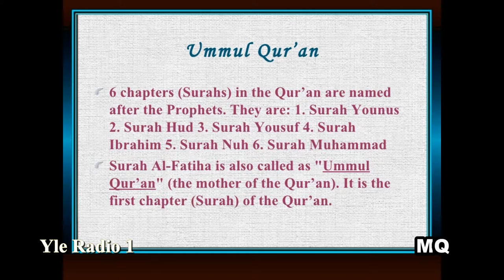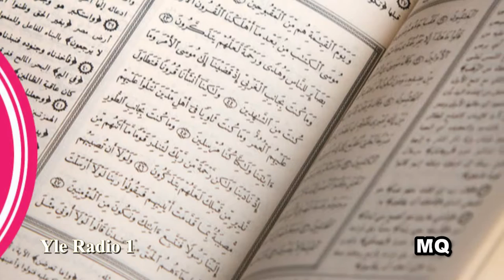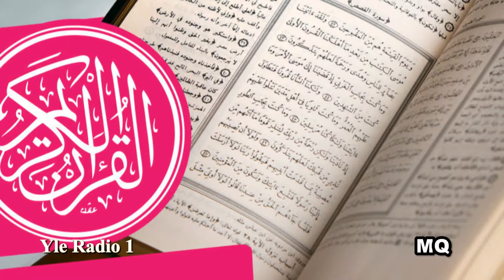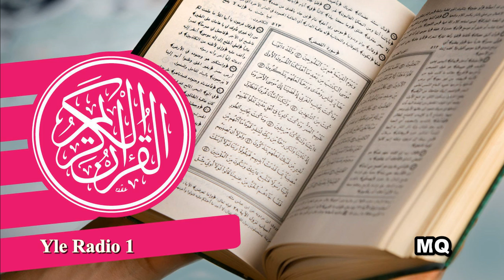Koraani Jakso 26/60: Jyrinän suura päättyy. Abrahamin suura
Koraani
Jakso 26/60: Jyrinän suura päättyy. Abrahamin suura